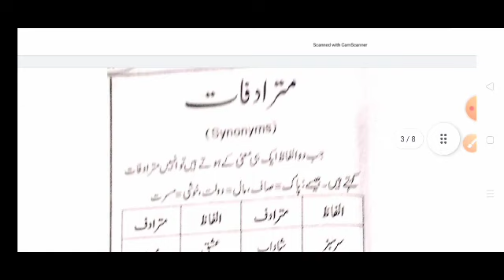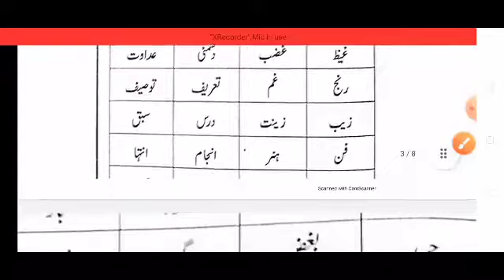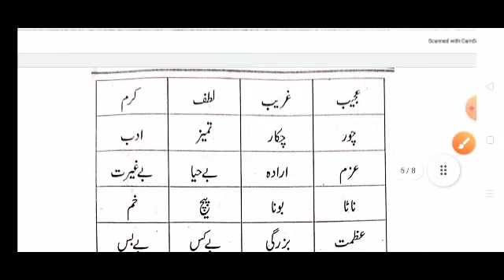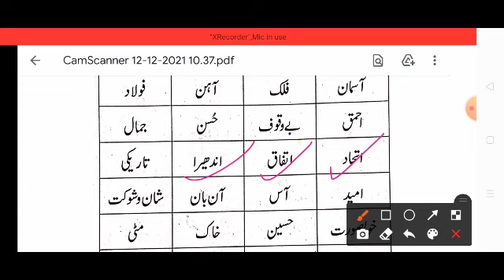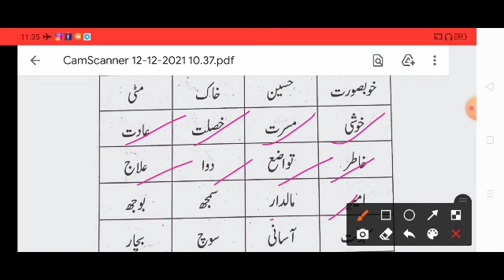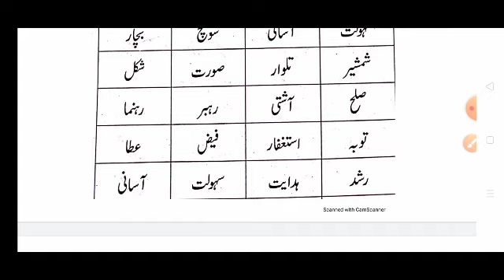Mutradif Alfaz || (Synonyms) 12th Urdu All Compotitve Exam 2020 || مترادف الفاظ || Urdu Ki Ahmiyat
Aslamu Alaikum
Payare Student Aaj Ke Is Video Me
Mutradif Alfaz مترادف الفاظ  Ka Video Lekar
Hajire Kidmat Hai Yah Video Khas Kar
on Logo Ke Liye Jo CTET Ya All Compotitve
Exam Ke Tiyari Kar Rahe Hai
On Ke Li Yah Video Khas Hai
Video Ko last Tak Jarur dekhna
Video Acha Lage To Dosto
Ko Share Jarur Kare
Next Video Me Milte Hai
Khuda Hafiz